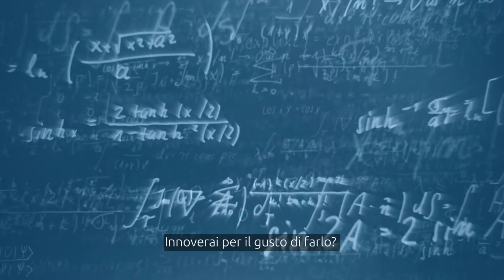Capgemini: Get The Future You Want [Italian]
Libera il potenziale della tecnologia con Capgemini. Per trasformare il tuo business, ora.